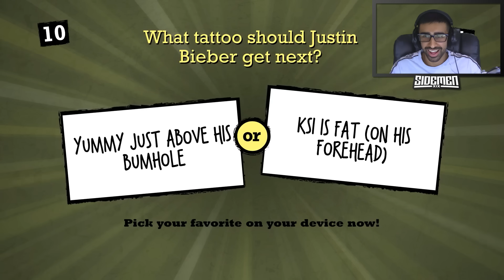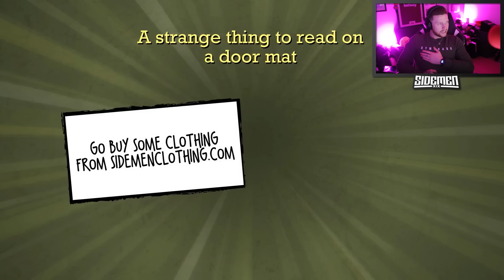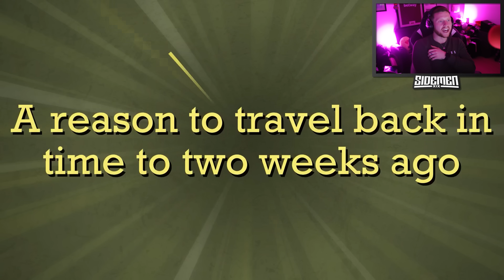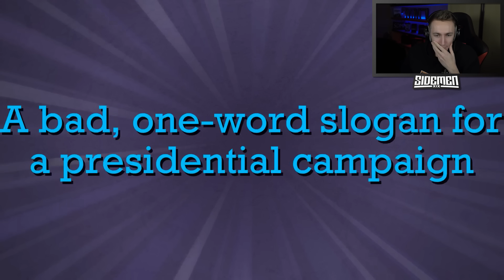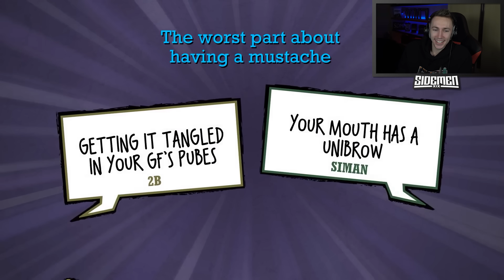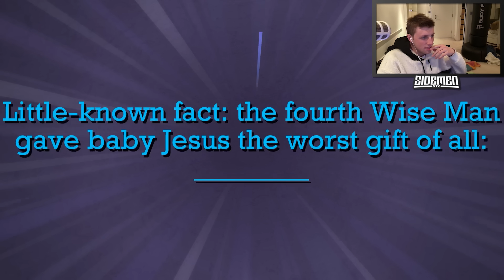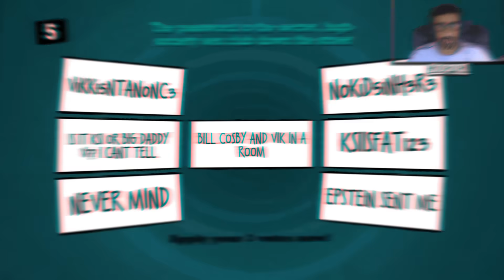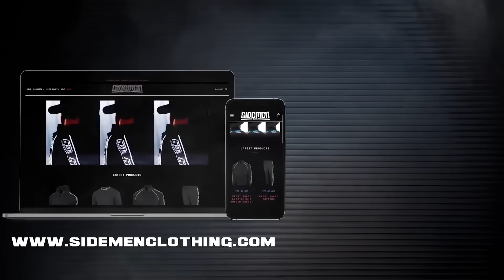The SIDEMEN play QUIPLASH (Sidemen Gaming)